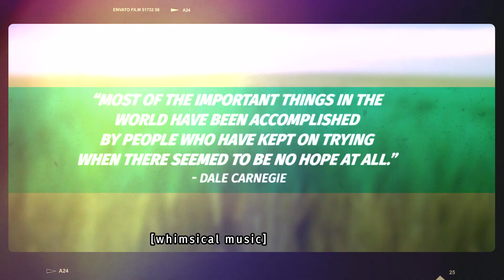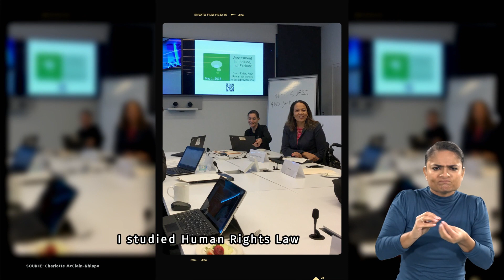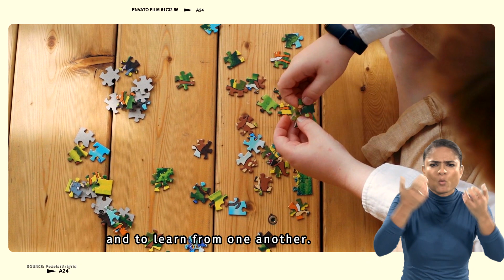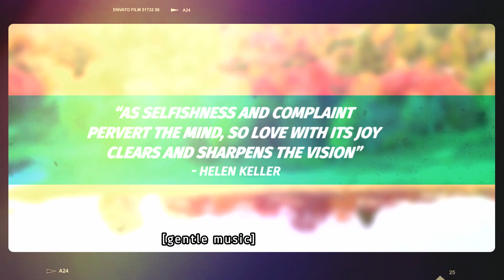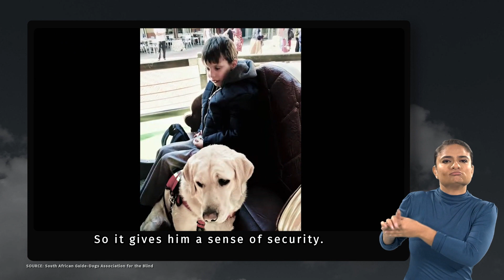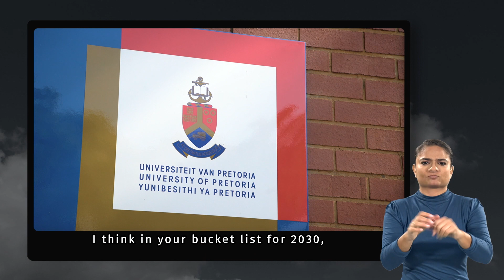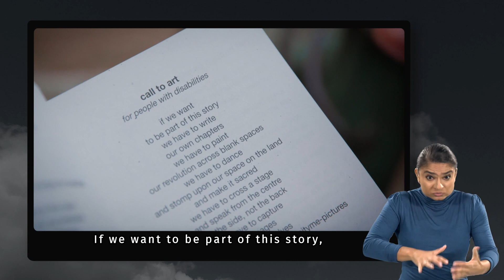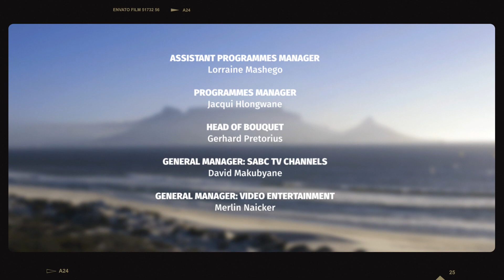Activated S1 Ep26 - 2030 – Redefining Expectations and Aspirations as we Build Back Better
Eddie Ndopu, United Nations Sustainable Development Goals Advocate, passionately believes that we need to significantly change our aspirations for, and expectations of, persons with disabilities to release their human potential and enable them to self-actualise.

Unless we own up as a society that it is our behaviour, our language, the way we organise our environment, our lack of aspiration for persons with disabilities, that disable persons with impairment, we will not be able to change the narrative for persons with disabilities.

Could the Life Esidemeni Tragedy, the deaths of young people like Nathaniel Julies, police spraying grant recipients with disabilities with water cannons have been avoided, if we afforded persons with disabilities more agency and aspiration?

What does it mean to aspire for more, to expect better?  What do we need to do differently to achieve better results for young people with disabilities living in South Africa by 2030?

Guests:
The Bogopane-Zulu Family
Kgomotso Moalusi
Charlotte McClain-Nhlapo (Studio Guest)
Kgomotso Moalusi
Queen Mphahlele
SA Guide Dogs